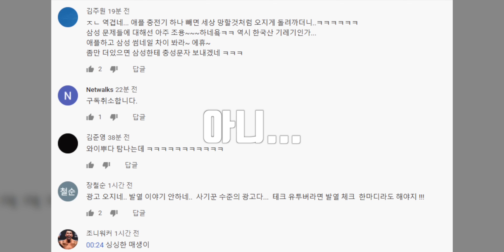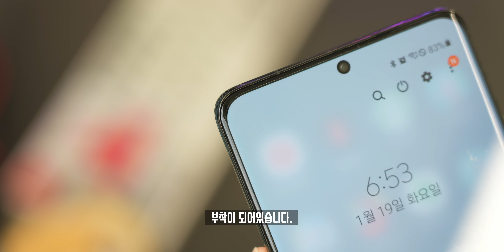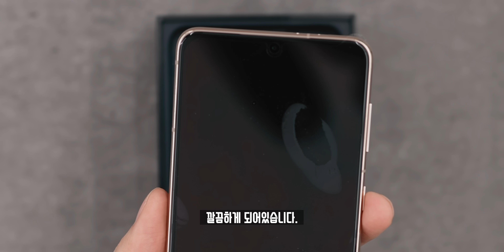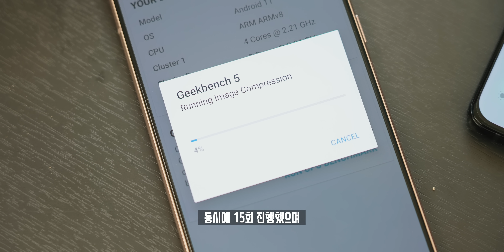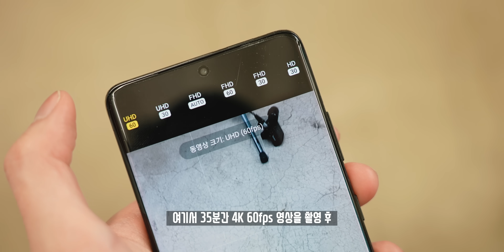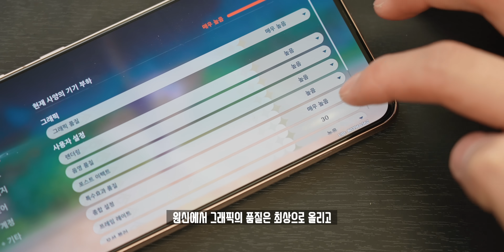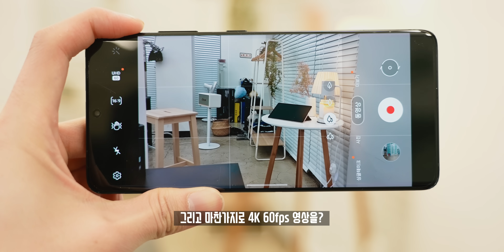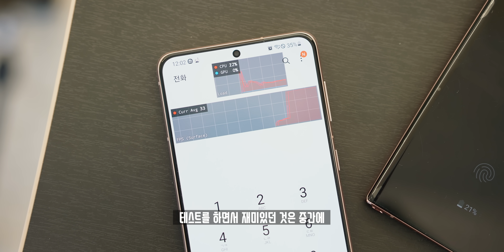발열이 어느정도길래 이래요? 가능한 모든 상황으로 실험해 본 삼성 갤럭시 S21+/울트라 발열&성능 테스트!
휴, To Go 서비스가 아닌 직접 신제품 2종을 구입해왔습니다. 이번 모델은 특히 새로운 코어를 적용하면서 프로세서의 발열 이슈가 생기고 있는데, 가능한한 최대한 많은 환경에서 테스트해본 발열 및 성능 테스트를 해봤습니다!

◆ Info.
테스트 기기 : 삼성 갤럭시 S21 울트라, S21+, 노트20 울트라
S21시리즈 프로세서 : 삼성 엑시노스 2100
노트20시리즈 프로세서 : 퀄컴 스냅드래곤 865+

◆ ITSub 잇섭.

◆ Timestamp.
00:00 악플러 핫팩 공격
00:11 오프닝
00:35 언빡싱
03:08 Geekbench 5 테스트
04:20 발열이 진짜 심할까?
05:41 배틀그라운드 모바일 테스트
06:44 원신 모바일 테스트
07:57 추가 발견 사항?
08:21 오늘의 결론은!?

◆ Tag.